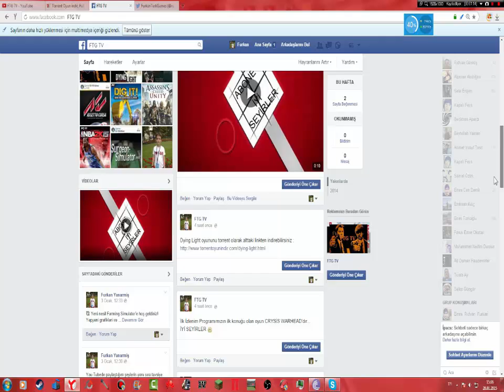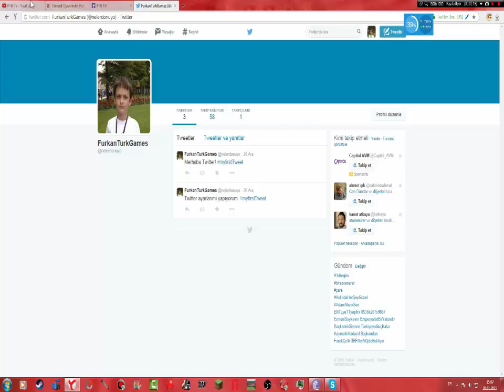FTG TV SOSYAL AĞLARDA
FTG TV'den herkese merhaba arkadaşlar bini sosyal ağlardanda takip edebilirsiniz
İYİ SEYİRLER :D